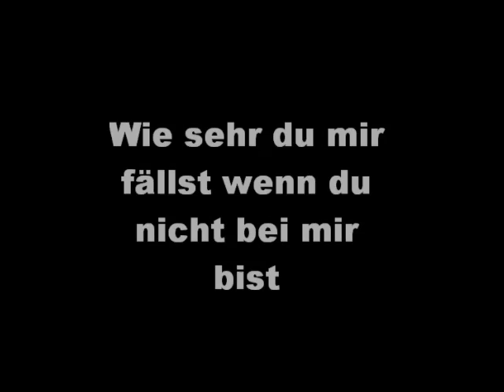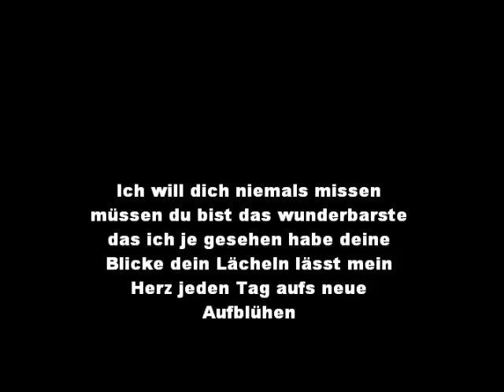Mein Film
Für meine grosse Liebe